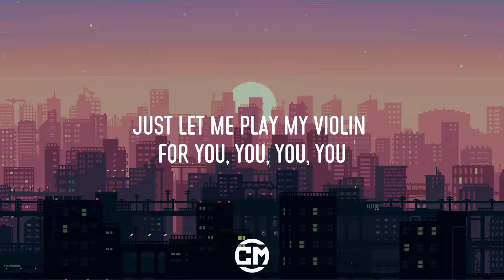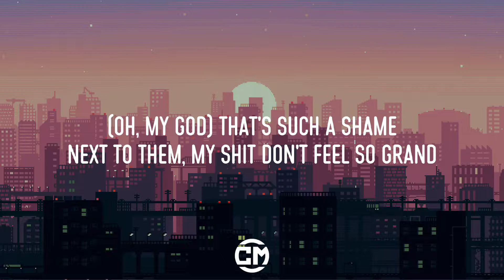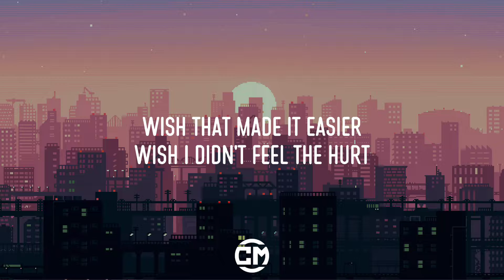AJR - World's Smallest Violin (Lyrics)